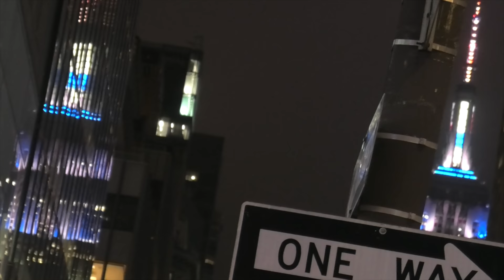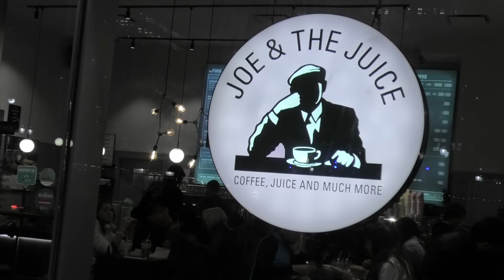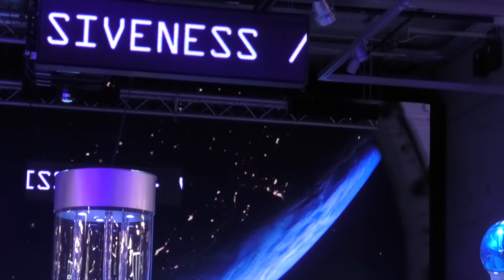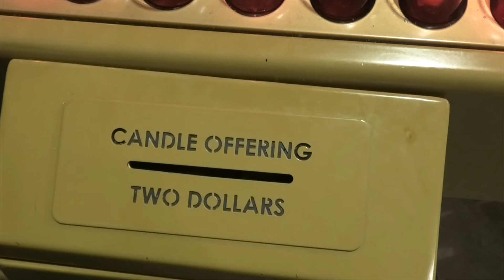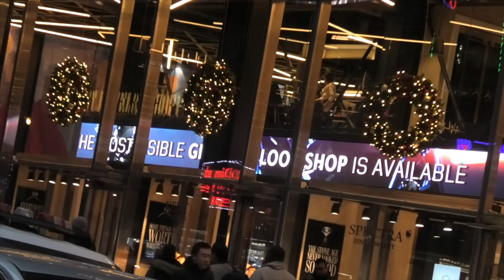NEW YORK CITY: THIS IS THE END OF 2019!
Hey, Everyone!

These are the last vlogs recorded in 2019.